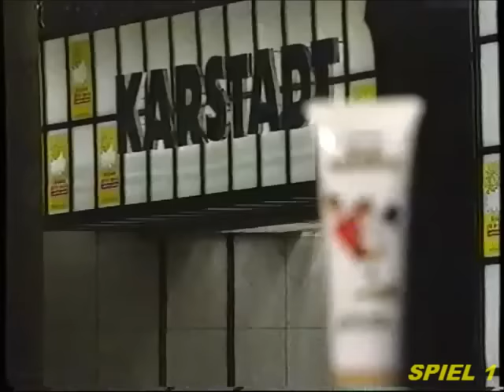EINE SPÄTAUSGABE PRO7 - NACHRICHTEN mit JAN FROMM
EINE AUSGABE DER

"PRO 7 SPÄTNACHRICHTEN" VOM 22.01./ 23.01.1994

THEMEN DER SENDUNG:

00:29 - BEGRÜSSUNG
00:31 - BUSUNFALL AUF DER AUTOBAHN MÜNCHEN - SALZBURG
01:23 - GIFTALARM AUF DER INSEL HELGOLAND
02:49 - KARSTADT-ERPRESSER "DAGOBERT" WEITER AUF DER FLUCHT - GELDÜBERGABE GESCHEITERT
03:34 - VERANSTALTER DER GRÜNEN WOCHE ZIEHEN BILANZ
04:30 - ERDBEBEN IN LOS ANGELES/KALIFORNIEN (THEMA DER WOCHE)
06:46 - 32 TOTE BEI EINEM MASSAKER IN KOLUMBIEN
07:13 - SCHAUSPIELER TELLY SAVALAS (KOJAK) GESTORBEN
08:00 - BLICK AUF DAS WETTER
08:13 - VERABSCHIEDUNG